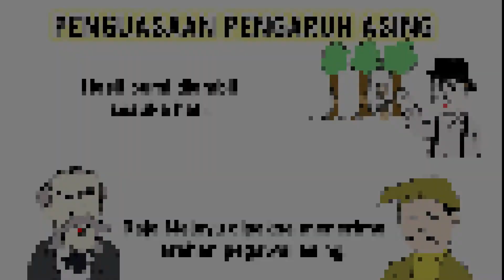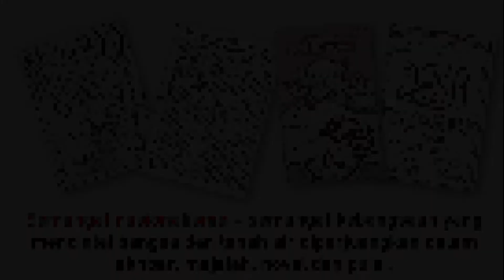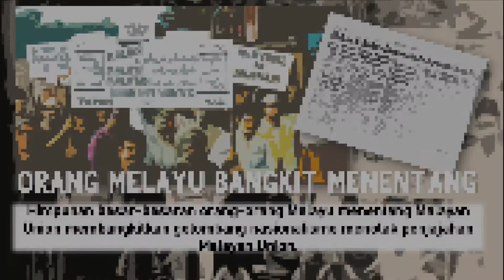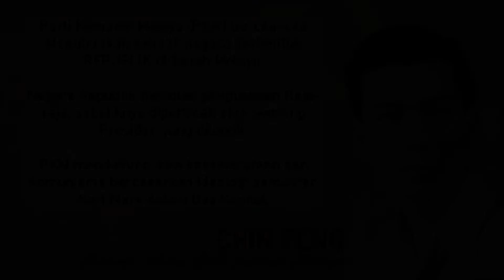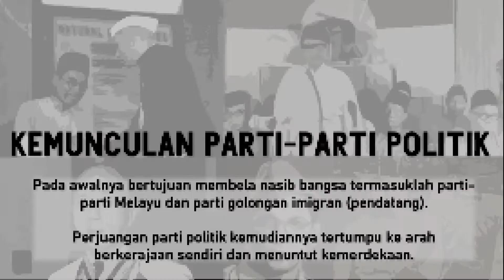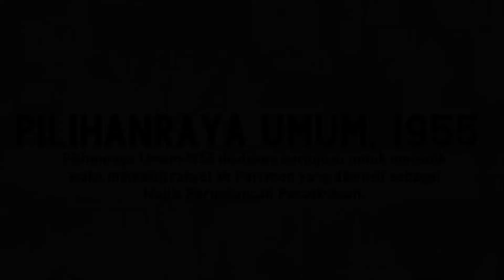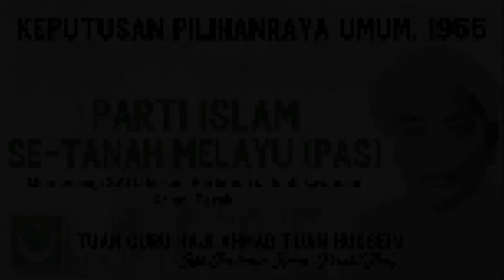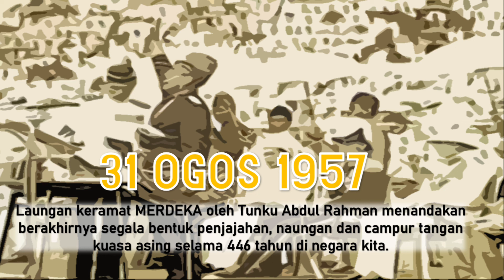SEJARAH TAHUN 5 | SEJARAH KEMERDEKAAN ( UNIT 6 )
Sejarah Tahun 5
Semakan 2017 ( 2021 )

Unit 6 - Sejarah Kemerdekaan

Peristiwa penting ke arah Kemerdekaan Negara